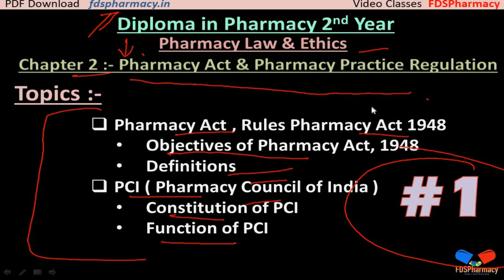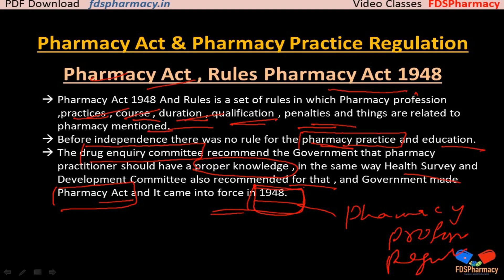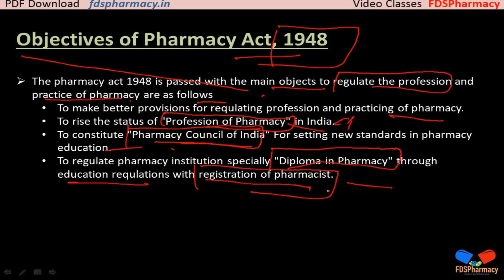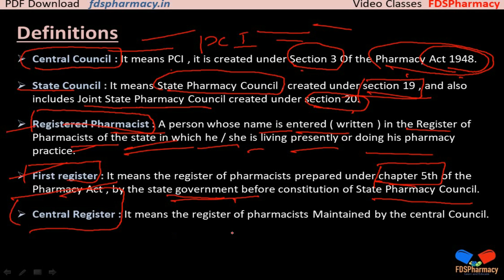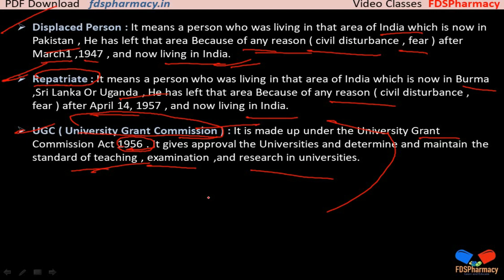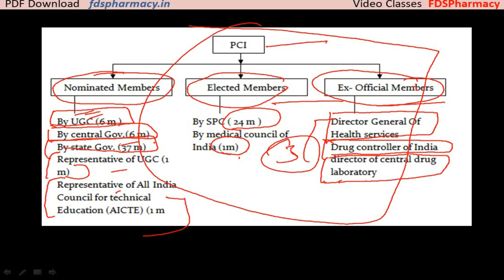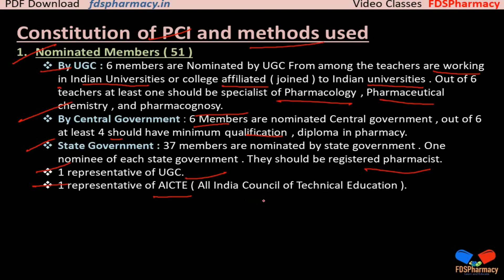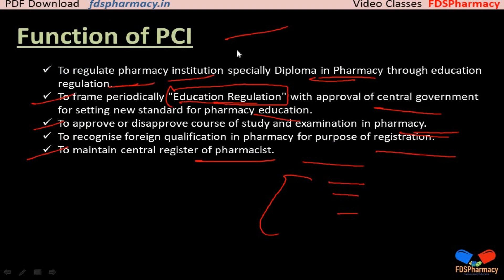L 1 Pharmacy Act & Pharmacy Practice Regulation | CH 2 | Pharmacy Law & Ethics | D.Pharma 2nd Year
Pharmacy Law & Ethics { ER20-26T }
Chapter 2 :-  Pharmacy Act & Pharmacy Practice Regulation
Lecture 1 :-  Pharmacy Act , Rules Pharmacy Act 1948

Topics 👇
00:00:00 ➡ Pharmacy Act , Rules Pharmacy Act 1948
00:03:03 ➡ Objectives of Pharmacy Act, 1948
00:04:49 ➡ Definitions
00:08:44 ➡ PCI ( Pharmacy Council of India )
00:11:17 ➡ Constitution of PCI
00:13:16 ➡ Function of PCI

KEEP SUPPORTING🤕